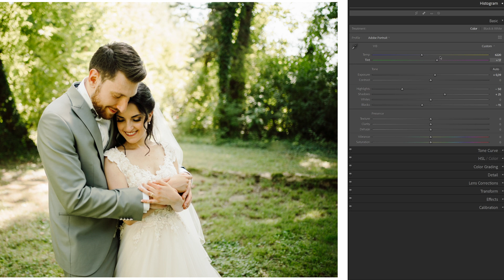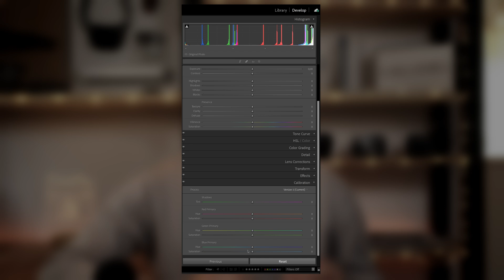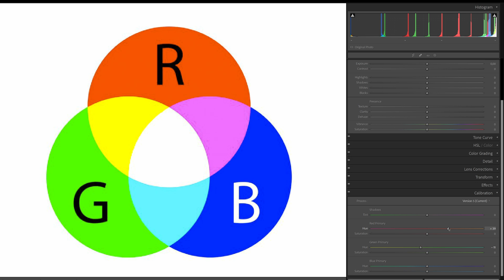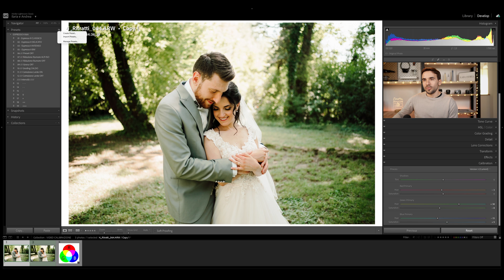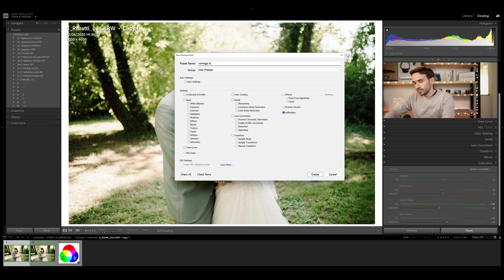Incarnato verde? Rimuovilo in Lightroom in 1 minuto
Incarnato verde? Rimuovilo in Lightroom in 1 minuto // Come fotografi di matrimonio, ci capita spesso di fotografare le coppie in contesti totalmente circondati dal verde degli alberi o dei prati e sui visi tende a comparire una dominante verde. Come fare per rimuoverla? Nel video di oggi vi mostriamo passo passo come togliere la dominante verde sui visi in Lightroom in un modo molto semplice e veloce.

✨Guarda il WEBINAR su come vivere (e non sopravvivere) di fotografia

👉🏻OTTIMIZZA al massimo il tuo WORKFLOW, COMUNICA in modo efficace il tuo VALORE sui SOCIAL e RAGGIUNGI i tuoi OBIETTIVI! Scarica le guide👇🏻

Se vuoi aprire P.IVA come fotografo o semplicemente vuoi affidarti a Fiscozen, puoi farlo direttamente da qui (riceverai uno SCONTO di € 50 sul tuo primo anno insieme a loro)

💪🏻Entra a far parte del nostro GRUPPO FACEBOOK dedicato ai fotografi

☕ Vuoi supportare il Canale? Puoi farlo in modo del tutto gratuito acquistando attraverso questo link Amazon